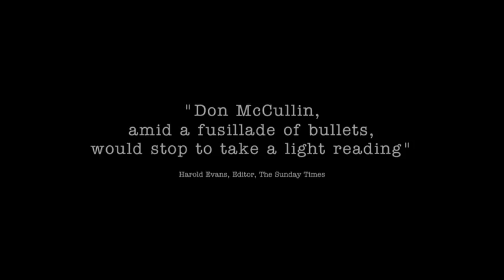McCullin trailer - in cinemas & Curzon on Demand from 1 January 2013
Detailing the life and work of acclaimed war photographer Don McCullin, the seminal photo-journalist of the 1970s and 1980s, Jacqui and David Morris' documentary film shows the truth behind McCullin's hard-hitting and controversial images.